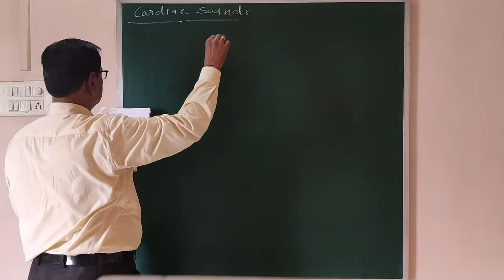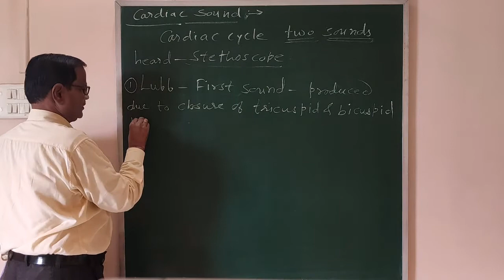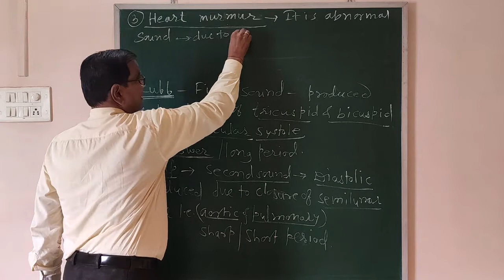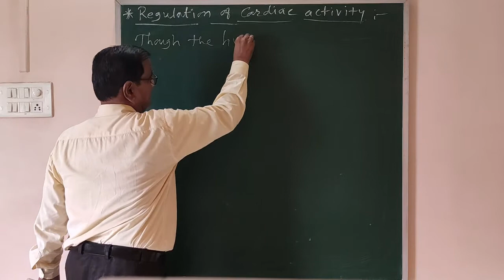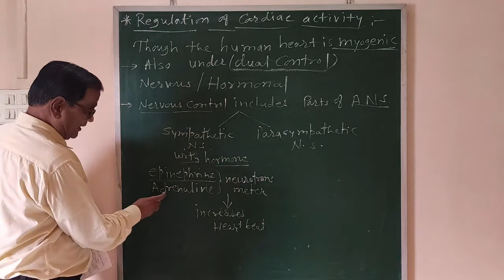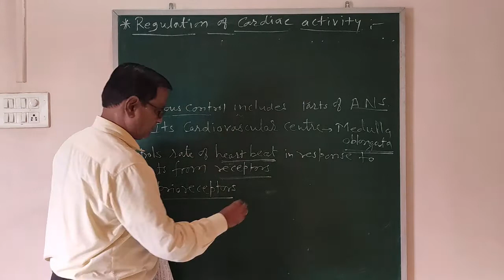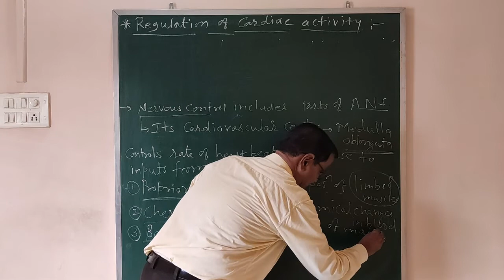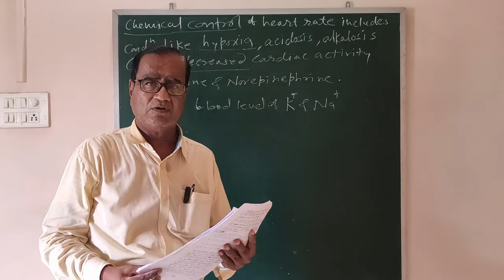Chapter 8 :Respiration & Circulation |Topic : Circulation | P. R. Bhutada .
Heart : Cardiac Sound & Regulation of cardiac activity.